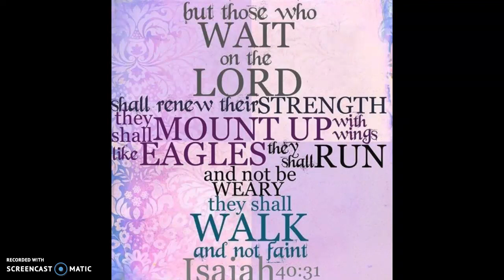Be encouraged..NOT discouraged..and ENDURE bride!!!!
NO ONE understands how hard it is to wait upon the Lord but those who are waiting and watching. Be encouraged bride! Our BLESSED HOPE IS COMING! Not years...but NOW!!! We just have to endure!! We have to stay in HIS LOVE! AT ANY MOMENT He shall take what is His!!! That is US bride!!! Praise HIS MOST HOLY NAME. that is US!